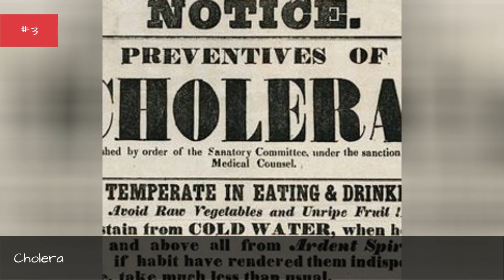Diseases Treated By Doxycycline 🌞 🌝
List of diseases treated by doxycycline, including any illnesses and diseases cured by doxycycline. This list of sicknesses, medical conditions, and chronic or non-chronic diseases treated with doxycycline is in alphabetical order, and you can click any ailment to read more about it. If you feel like you have a serious medical ailment you should contact a doctor immediately. These ailments that can be cured with doxycycline range from serious conditions to more minor illnesses. List includes Pneumonia, Lyme disease, more.If you are wondering, "How is doxycycline used?" or "Which diseases can be treated by doxycycline?" then this list will answer your questions. more
0:00 - Intro
0:00:08 - Syphilis
0:00:15 - Pneumonia
0:00:22 - Non-gonococcal urethritis
0:00:30 - Pleural effusion
0:00:37 - Cystitis
0:00:44 - Cholera
0:00:51 - Bacterial pneumonia
0:00:58 - Anthrax